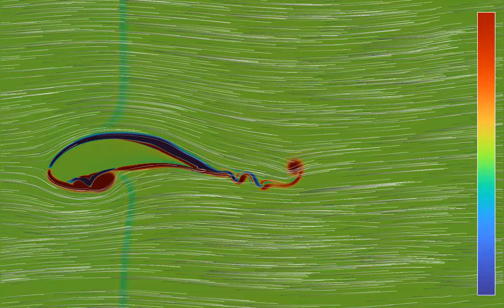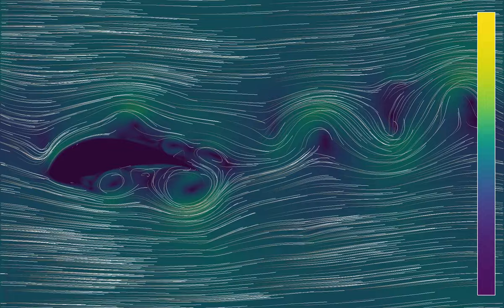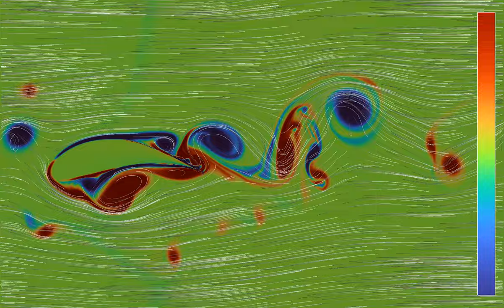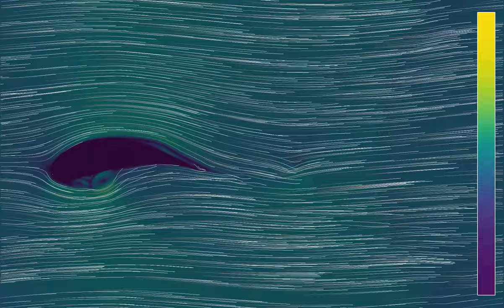Von Kármán vortices behind an airplane wing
This simulation of a compressible Euler flow around an obstacle shows von Kármán vortices forming behind an obstacle shaped roughly like a wing (though real wings are usually thinner than here). I'm not sure that so many vortices are supposed to form already on the top and bottom sides of the wing - they may be caused in part by numerical instabilities due to a too strong repelling force from the wings.
The equations used here are the compressible Euler equations. Instead of using a hard obstacle, which tends to cause numerical instabilities, there is a strongly localized force field in a neighborhood of the wing. The force field is perpendicular to the boundary of the wing, and interpolates between a constant magnitude inside the wing, and a zero magnitude outside a small boundary layer. In addition, the velocity and density are artificially set to zero inside the wing, with a similar boundary layer transition.
Vorticity: 0:00
Speed: 1:46
Vorticity (time lapse): 3:32
Speed (time lapse): 4:07
In the first part, the color hue shows the vorticity of the fluid, which measures its quantity of rotation (given by the curl, or rotational, of the velocity field). In the second part, it shows the speed (norm of velocity) of the fluid. The velocity field of the fluid is materialized by 1000 tracer particles, whose initial position is distributed randomly over the simulation region. There are periodic boundary conditions, which is why vortices can be seen wrap around the displayed rectangular region.

Parts 2 and 4 - Viridis by Nathaniel J. Smith, Stefan van der Walt and Eric Firing